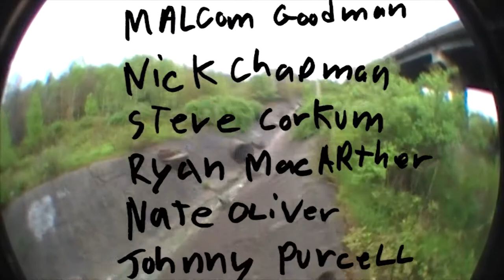Concrete Flower Vol.1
Edit By: Bob Tapes

Filmed By: Cody Googoo, Josh Gallant, Steve Corkum

Skaters: David Wambolt, Kenny Williamson, Malcom Goodman, Nick Chapman, Steve Corkum, Ryan Macarther, Nate Oliver, Johnny Purcell, Jon Trenaman, Brandon Borland, Allen Finley, Alex Keaveny, Jarret Bremen & Josh Gallant

Roses Forever LP Coming out Fall 2021 On Iron Lung Records

Thanks To: Pro Skates, Iron Lung Records